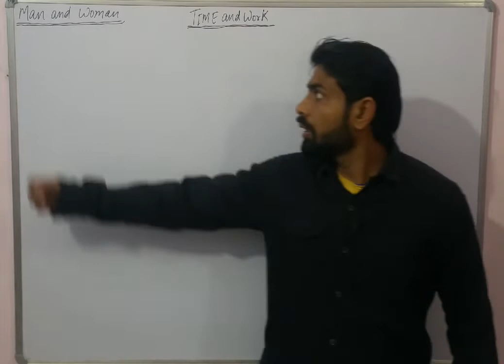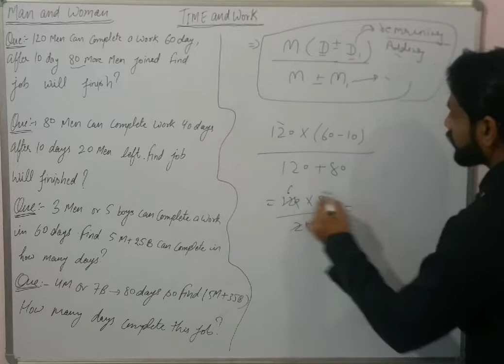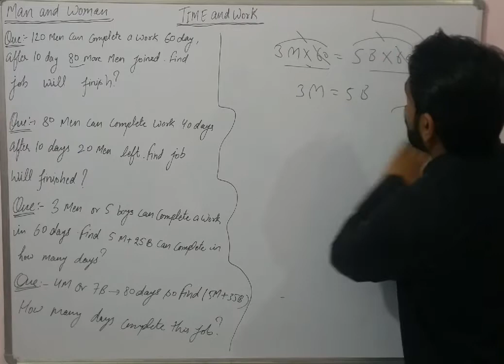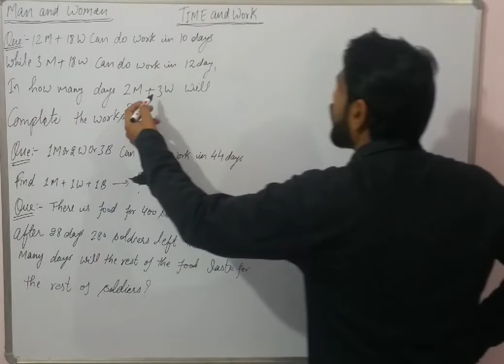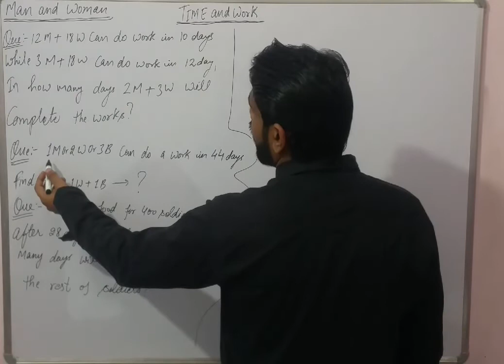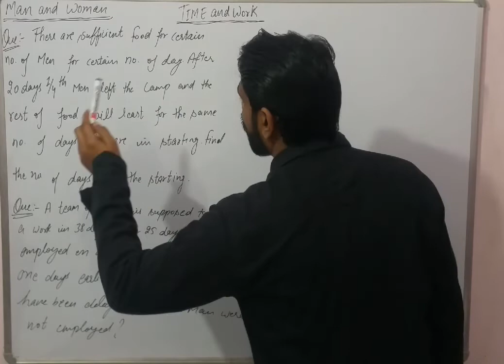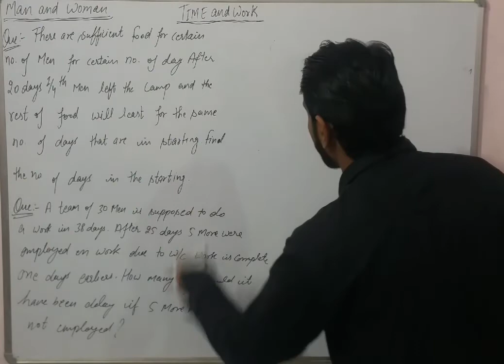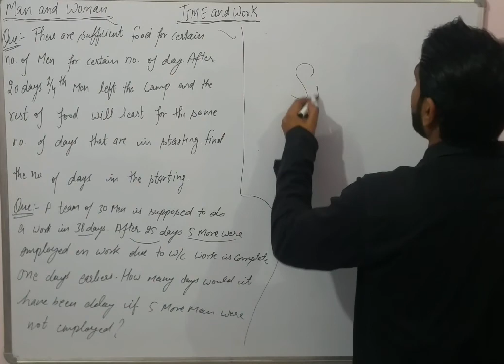L08-Time and Work (men and women )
Useful for all competitive exam